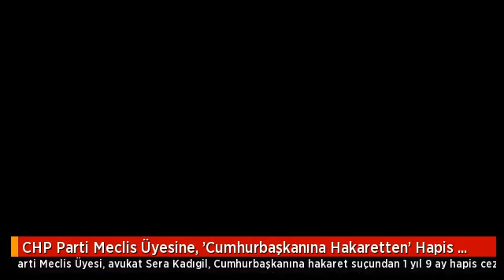CHP Parti Meclis "Sera Kadıgöl'e 'Cumhurbaşkanına Hakaretten' Hapis Cezası & Seçime 3/4 Kala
CHP Parti Meclis Üyesi, avukat Sera Kadıgil, "Cumhurbaşkanına hakaret" suçundan 1 yıl 9 ay hapis cezasına çarptırıldı. Mahkeme ayrıca Kadıgil hakkında, vakıf, dernek, sendika, şirket kooperatif ve siyasi parti tüzel kişiliklerinin yöneticisi veya denetçisi olmaktan hapis cezasının infazı tamamlanıncaya kadar yoksun bırakılmasına karar verdi.

İstanbul 44'üncü Asliye Ceza Mahkemesi'nde görülen duruşmaya sanık CHP Parti Meclis Üyesi avukat Sera Kadıgil ve avukatları katıldı. Cumhurbaşkanı Recep Tayyip Erdoğan'ın avukatı ise duruşmaya katılmadı. CHP İstanbul Milletvekilleri Eren Erdem, Ali Şeker, İlhan Cihaner ve Barış Yarkadaş da duruşmayı izledi.

"AVUKAT OLARAK VERDİĞİM DİLEKÇEDEN DOLAYI İDDİANAME HAZIRLANDI"

Kadıgil mahkemede yaptığı savunmada, "İstanbul 3'üncü Fikri Sinai Haklar Hukuk Mahkemesi'ndeki davanın asıl sebebi, 17 Aralık ve 25 Aralık'ta olan yolsuzluk iddialarının ortaya çıkması amacıyla partimiz meclise birden fazla kanun teklifinde bulunmuştur. Biz de İstanbul il örgütü olarak 17-25 Aralık'ta ismi geçen 4 bakan ve Bilal Erdoğan'ın fotoğrafını genel merkezden gelen talimat üzerine parti binasının önünde asılmış. Bundan dolayı kişilik haklarına saldırı olduğundan bahisle dava açılmış. Bu davada avukat olarak dilekçe verdim. Bu dilekçemden dolayı iddianame tanzim edilmiştir" dedi.